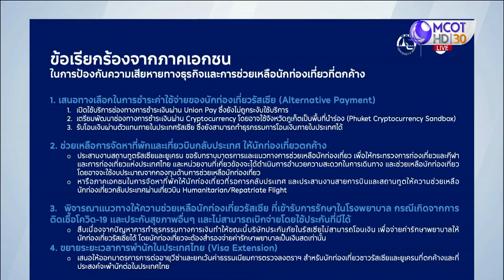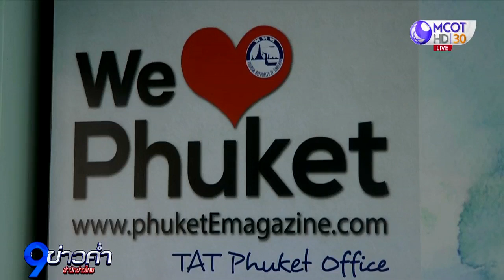ททท. เร่งแก้ปัญหานักท่องเที่ยวรัสเซีย-ยูเครน ตกค้างไทย กว่า 8,000 คน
ททท. ชง 4 มาตรการช่วยเหลือนักท่องเที่ยวรัสเซียและยูเครนตกค้างในไทย กว่า 8,000 คน ทั้งยกเว้นค่าต่อวีซ่า สั่งภูเก็ต-พัทยา หาที่พัก ดึงยูเนียน เพย์ ของจีน รับชำระเงินแทน และดูแลค่าใช้จ่ายผู้ติดเชื้อ พร้อมหาเครื่องบินรับกลับรัสเซีย